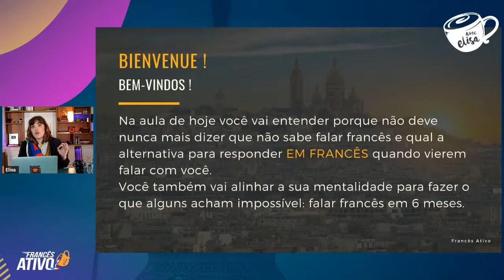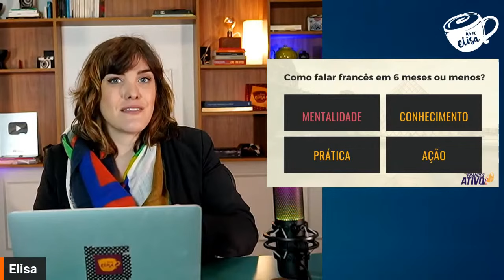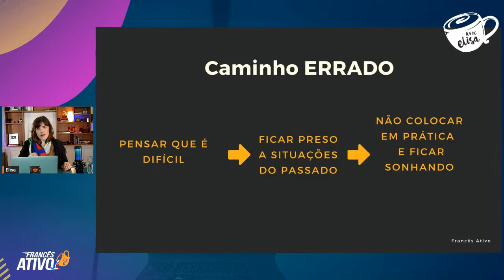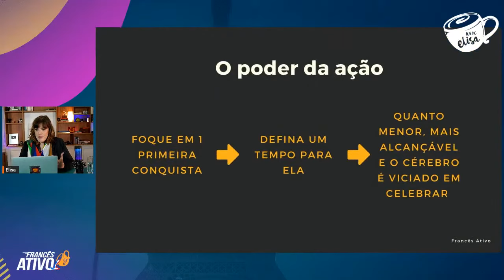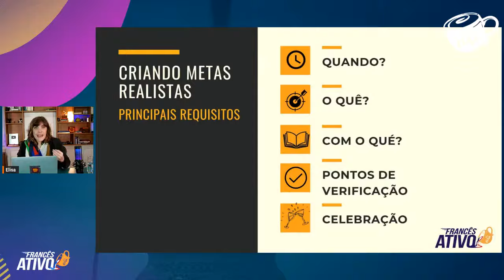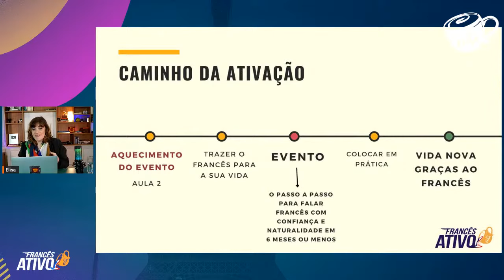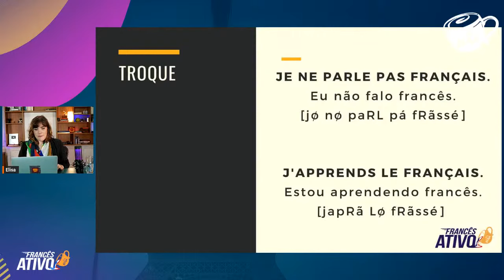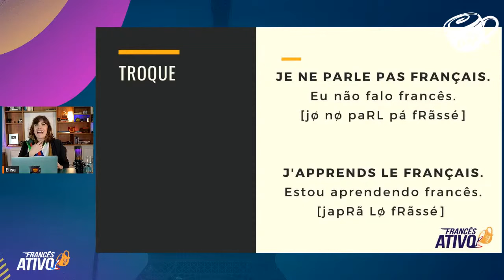Revelação o Super Poder que vai ativar o seu Francês!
- Bienvenue ao Aquecimento da Jornada Fale Francês!

Você deseja ativar seu francês de uma vez por todas? Na nossa segunda aula você vai descobrir o super poder que ativa o seu idioma. Aprenda técnicas eficazes para aumentar sua fluência, expandir seu vocabulário e desenvolver ainda mais suas habilidades de comunicação. Desvende os segredos para falar francês com confiança e naturalidade!